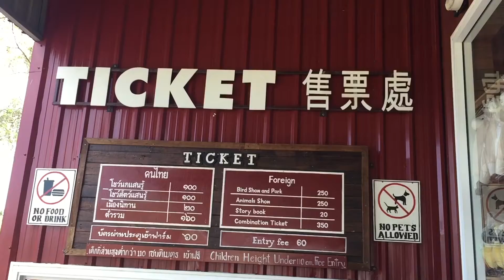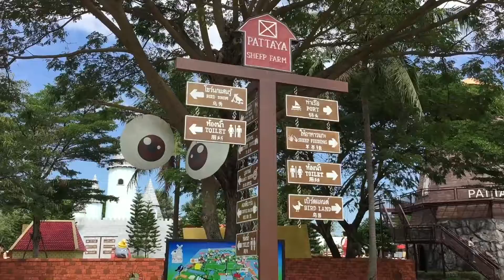พาเที่ยวฟาร์มแกะ พัทยา